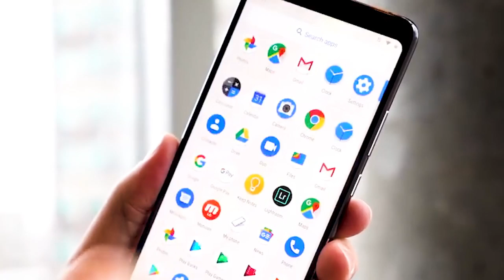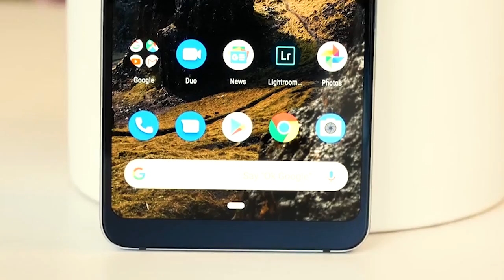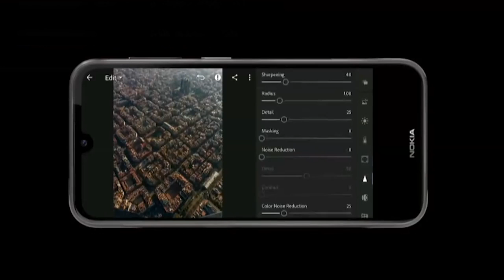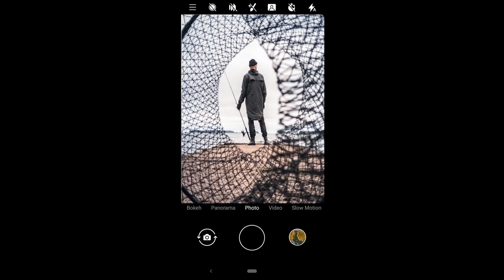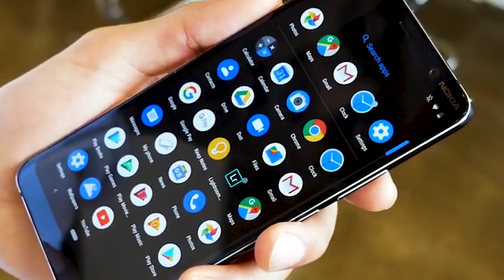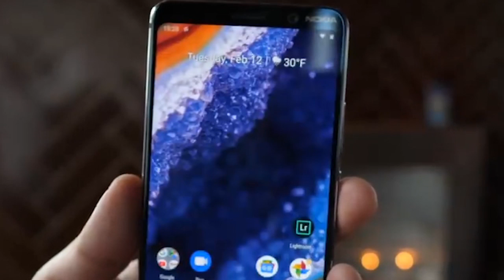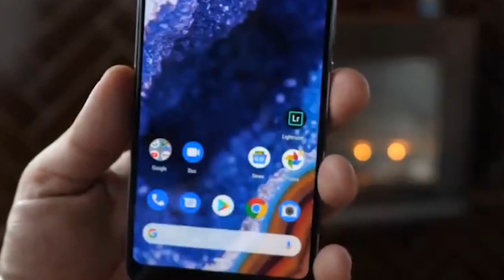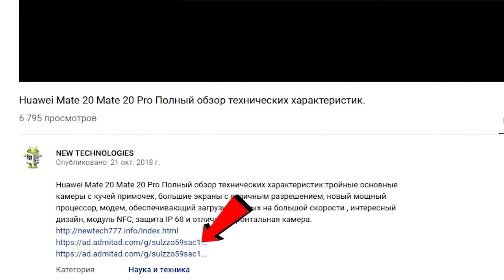Nokia 9 PureView Обзор технических характеристик флагмана от HMD Global Неплохо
Nokia 9 PureView. Обзор технических характеристик флагмана от HMD Global, в котором можно отметить необычный дизайн тыльной панели; пять основных камер, которые в совокупности обещают высокое качество съёмки фотографий; большой 5.99 дюймовый pOLED дисплей с 2к разрешением; ось Android 9 Pie, которая входит в программу Android One; чип Snapdragon 845 с частотой ядер до 2.8 Ггц; хорошая защита корпуса, наличие модуля NFC и цена, которая по сравнению с ценником Sony Xperia 1 выглядит не такой уж и высокой.